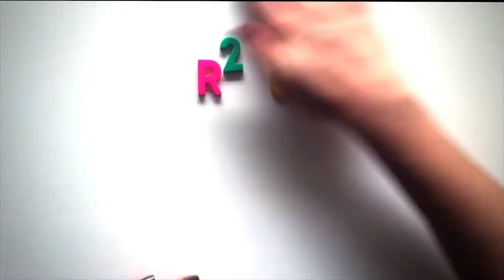23 De Abril: Día del idioma 3 a 5